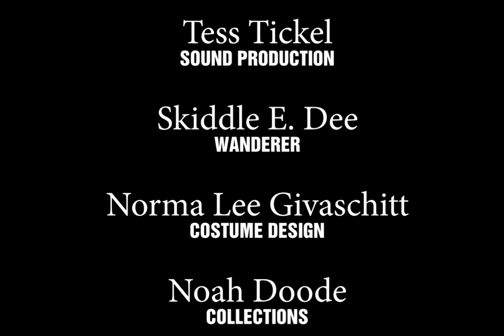Friday Videos 46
Videos that made it through the Richard sifter.